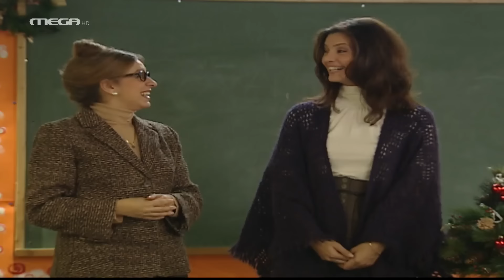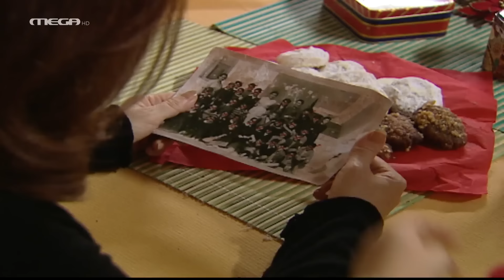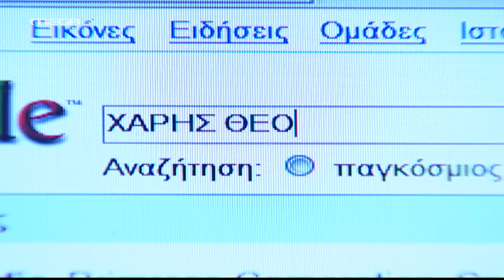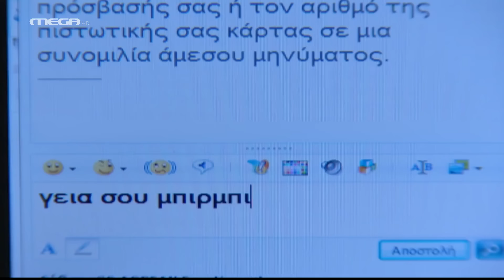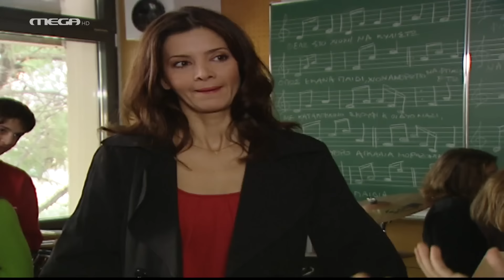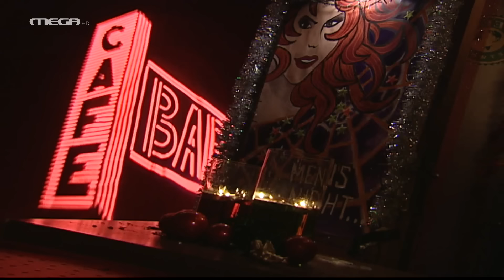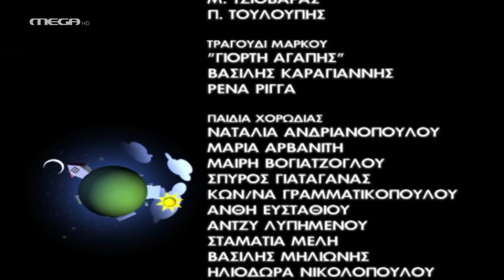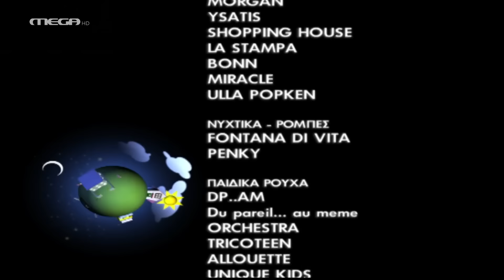Ευτυχισμένοι Μαζί - Επεισόδιο 41 HD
Στην ταβέρνα του Διονύση δεν πατάει πελάτης παρότι είναι γιορτές, διότι απέναντι άνοιξε ένα κατάστημα πιο μοντέρνο. Η Ελένη και η Βίκυ ζητάνε να αναλάβουν αυτές την ταβέρνα μετά τις έξι το απόγευμα. Η ιδέα που έχουν για να φέρουν πελάτες πετυχαίνει, αλλά δεν αρέσει καθόλου στους άντρες τους. Στο μεταξύ, ο Μάρκος κλείνεται στο σπίτι, προκειμένου να ηχογραφήσει ένα cd με τα τραγούδια του και να το δωρίσει στην Εύα, για τα Χριστούγεννα. Εκείνη, όμως, παρεξηγεί την εξαφάνισή του και απελπισμένη πέφτει στην αγκαλιά του ‘Αλεξ, ενός καινούριου φίλου. Ο Θανάσης θέλει να κάνει μια καλή πράξη και βοηθάει την Ιφιγένεια να βρει έναν παιδικό της φίλο. Ανακαλύπτει, όμως, ότι αυτός ο φίλος είναι άρρωστος, χωρίς επαφή με το περιβάλλον. Ψάχνει να βρει κάποιον που να υποδυθεί τον φίλο της γιαγιάς του. ‘Ετσι, η οικογένεια θα καταλήξει να περάσει τα Χριστούγεννα στο σπίτι, παρέα μ’ έναν άστεγο…

ΣΥΝΤΕΛΕΣΤΕΣ
Πρωταγωνιστούν: Γιάννης Μπέζος (Διονύσης), Κατερίνα Λέχου (Ελένη), Δημήτρης Μαυρόπουλος (Σπύρος), Πέτρος Μπουσουλόπουλος (Μάρκος), Ιωάννα Πηλιχού (Εύα), Βιβή Κόκκα (Βίκυ), Τάσος Γιαννόπουλος (Μάκης), Αλεξάνδρα Παντελάκη (Ιφιγένεια), Θανάσης Τσαλταμπάσης (Φώτης), Κώστας Ιντζεγιάν (Μήτσος), Νίκη Αναστασίου (Αφρούλα).

Και οι μικροί: ‘Αρης Τσάπης (Θανάσης), Εύη Δαελλή (Φίφη), Σάββας Σαλίπας (Γιαννάκης).

Διασκευή σεναρίου: Ρένα Ρίγγα
Σκηνοθεσία: Ανδρέας Μορφονιός
Διευθυντής φωτογραφίας: Κυριάκος Βλοντάκης
Ηχολήπτης: ‘Αρης Καραμπέρης
Σκηνογράφος: Γιάννης Τζανετής
Ενδυματολόγος: Κατερίνα Παπανικολάου
Οργάνωση παραγωγής: Λουκάς Γιαννάτος
Διεύθυνση παραγωγής: Κική Γρηγορίου
Καλλιτεχνική επιμέλεια: Νάταλυ Δούκα